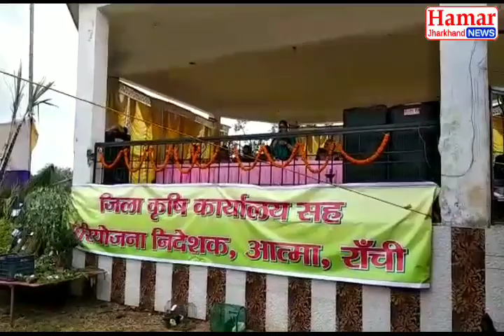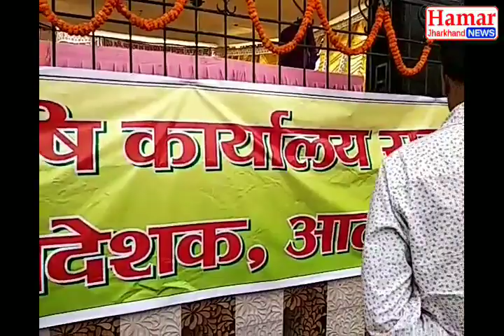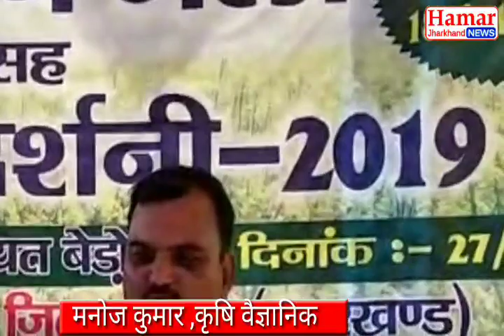बेड़ो में किसान मेला शह -उद्यान प्रदर्शनी -2019 का आयोजन किया गया।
रिपोर्ट-मनीष कुमार HAMAR JHARKHAND NEES